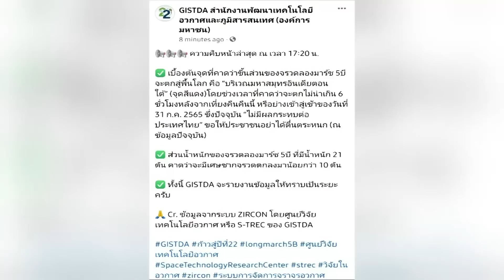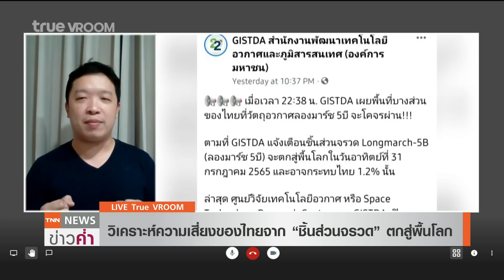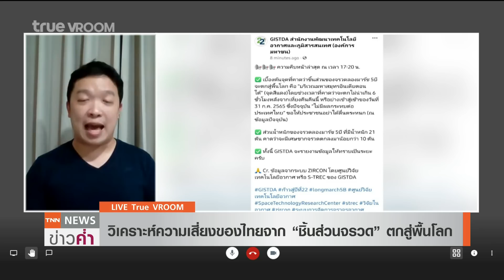ลุ้นชิ้นส่วน “Longmarch-5B” ตกที่“มหาสมุทรอินเดีย”ไม่กระทบไทย | TNN ข่าวค่ำ | 30 ก.ค. 65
ศูนย์วิจัยเทคโนโลยีอวกาศ สำนักงานพัฒนาเทคโนโลยีอวกาศและภูมิสารสนเทศ หรือ GISTDA ประเมินว่าชิ้นส่วนของจรวด “ลองมาร์ช 5-บี” (Longmarch-5B) จะตกสู่พื้นโลกในวันที่ 31 ก.ค. โดยจะตกที่บริเวณมหาสมุทรอินเดียตอนใต้ และไม่กระทบกับพื้นที่ในประเทศไทย จากที่ก่อนหน้านี้ประเมินว่าไทยมีความเสี่ยงที่ร้อยละ 1.2 เนื่องจากวัตถุอวกาศนี้ผ่านประเทศไทยทุกวัน